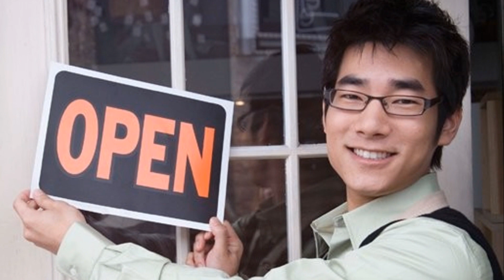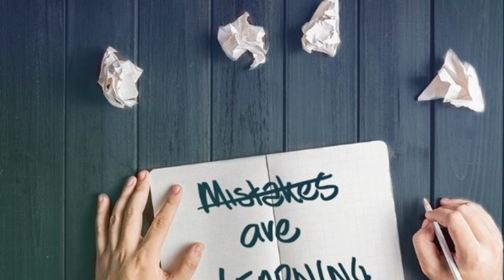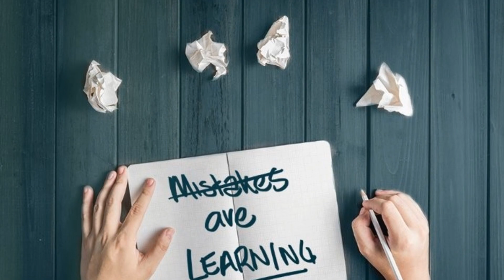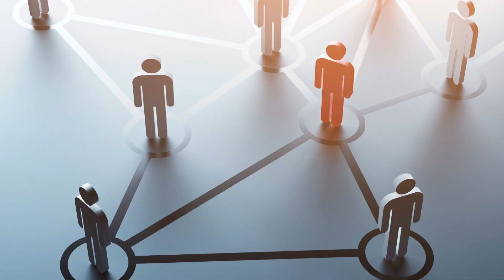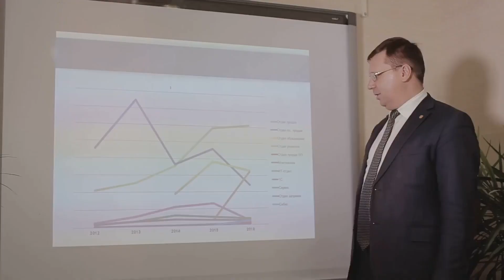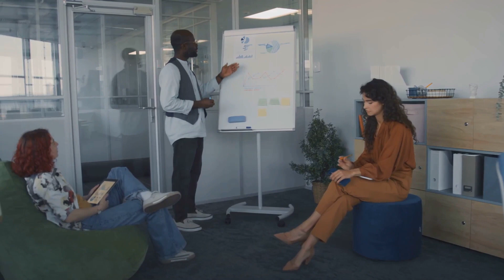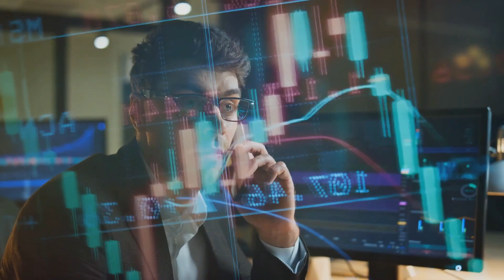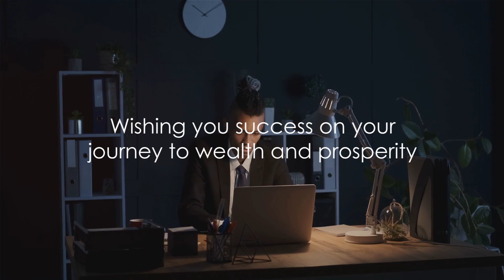15 Steps to Become a Billionaire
💵 Embark on the ultimate journey of financial mastery with our enlightening video, '15 Steps to Become a Billionaire'. This comprehensive guide unveils the strategies, habits, and secrets behind the world's most successful billionaires, providing you with a clear roadmap to achieving unparalleled financial success. Whether you're an aspiring entrepreneur, a business professional seeking to elevate your career, or simply curious about the mechanisms of building vast wealth, this video is your first step towards the billionaire mindset.

🤑 Discover the importance of diversifying income streams and why mentorship and continuous learning are pivotal in the path to wealth. Learn how billionaires make strategic investments, manage their risks, and capitalize on opportunities in ways that set them apart from the rest.